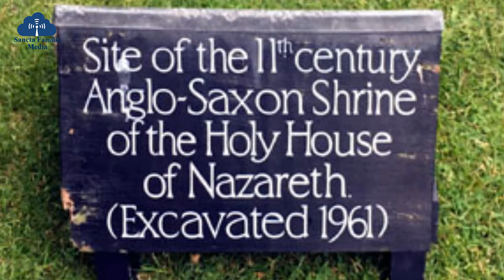Church Chat with Mgr John Armitage Rector of Walsingham England's National Shrine to Our Lady.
Learn about the fascinating history of Walsingham and Mgr John's insight into the upcoming visit this year to Scotland of St Therese of Lisieux's Relics